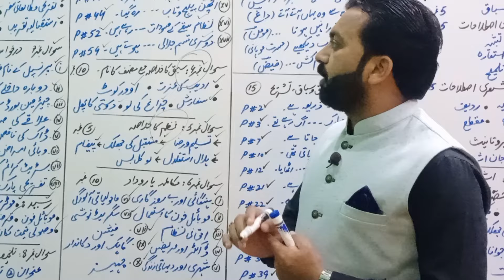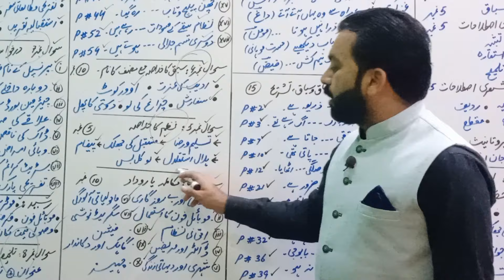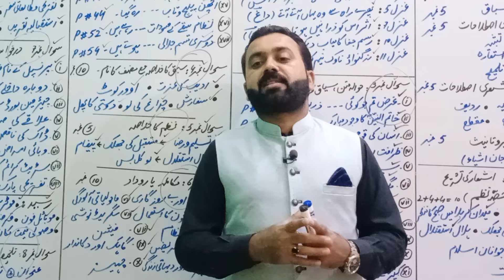How to manage 11th Urdu Paper in Short Time ? | پرچہ کیسے حل کریں؟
In this video we about 11th Class Urdu

For Career Counselling
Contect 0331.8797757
(Whatsapp Only)
 7:00 pm to 9:00 Only
Friday & Sunday Off